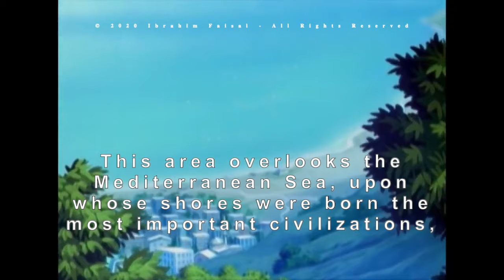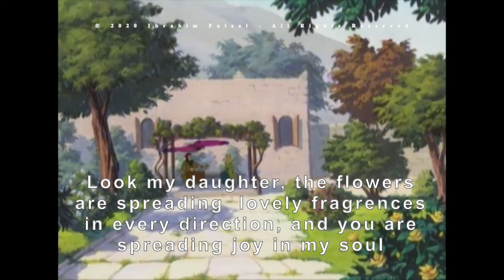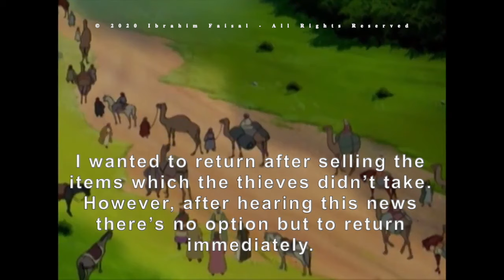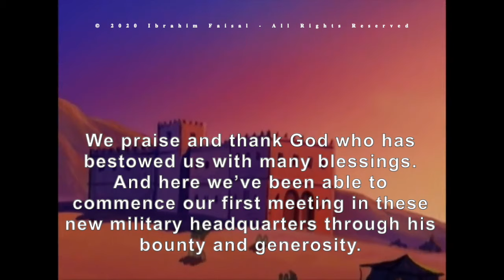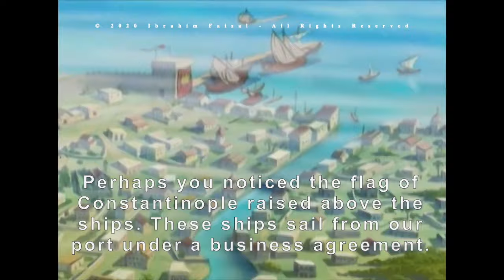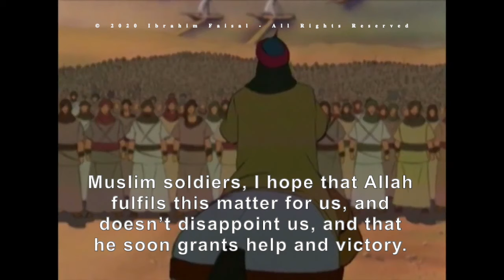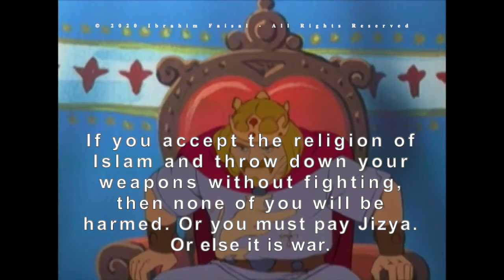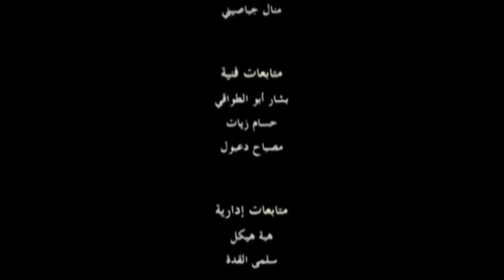Tariq ibn Ziyad: The Muslim Opening of Spain cartoon (English subtitles)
In 711 AD, a young Muslim general by the name of Tariq ibn Ziyad landed on the shores of Spain along with 12,000 soldiers. Facing them was the oppressive Gothic kingdom led by Roderick, whose army consisted of over 60,000 men. Within a decade, the Muslims had completed the conquest of all of modern-day Spain and Portugal.